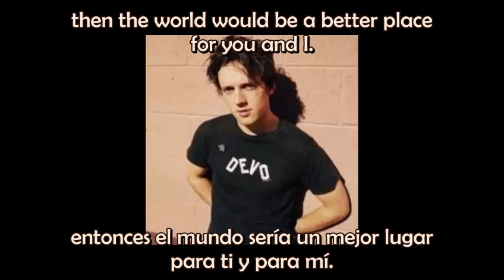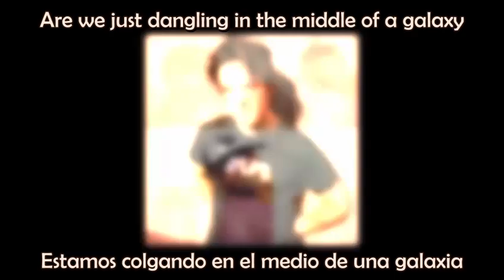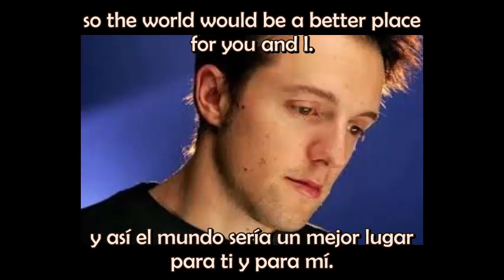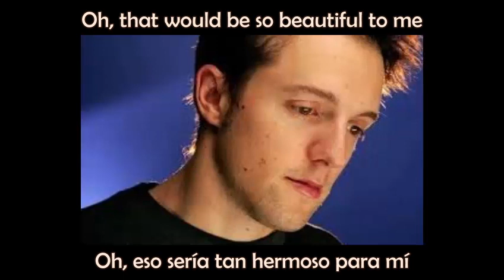Jason Mraz - Try, try, try Subtitulada en español / Lyrics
Try, try, try / Intentar, intentar, intentar

¡Hola de Nuevo! Esta vez toca subir y traducir una canción antigua y algo popular, igual de buena que todas las creaciones de Mraz. Ya he visto antiquísimos vídeos con traducciones al español, pero es parte de nuestro trabajo darles un nuevo impulso a dichas canciones y compartir con ustedes todo lo que hayamos podido descubrir al oírlas. Aquí vamos:

00:11 / 01:12 “Heyo/K-On!”.- La verdad, estaba casi seguro que este curioso sonido era una especie de maullido XD, pero ahora y gracias a algunos comentarios de youtube, he descubierto que en realidad es parte del aviso de intermisión de un conocido anime. Los conocedores del tema identifican las dos expresiones que he puesto como nombre de esta anotación como sus más probables significados, un saludo en inglés o el título de dicho anime. ¿Por qué lo puso Jason? Será una de las varias preguntas que jamás obtendrán respuesta. XD
Se me ocurre que fue parte del juego de escribir canciones en el que participaba, en el que le daban una idea o palabra y con ella debía escribir una canción, y que ese pequeño segmento musical, a modo de reto, es el que originó esta canción. La otra opción es que simplemente le gustaba como sonaba (sigo pensando en gatos xD) o le gustaba el anime. XD

01:13 Dangling in the middle of a galaxy.- Este verso es curioso porque está en forma de pregunta indirecta, por lo que no se le pone un signo de interrogación, y hace más difícil que al traducirlo se conserve esa intención de interrogante, pero es importante señalarlo porque cambia el sentido del verso. Lo que podría entenderse al leerlo como una declaración con seguridad, en realidad es una pregunta indirecta. Como si acabara de enterarse de su posición en medio del vacío del universo y estuviera repitiendo lo aprendido para terminar de asimilarlo. “Así que estamos colgando en medio de una galaxia (?”, algo así. XD

01:16 Stoked on gravity.- Significa estar muy muy emocionado, alegre o entusiasmado por algo. Este verso es una respuesta a la pregunta indirecta del verso anterior, al parecer, ya que, sin la gravedad, Jason estaría flotando por quién sabe dónde. XD Con la intención de mantener esa misma coherencia, se intentó resumir toda esa emoción del inglés en la palabra “agradecido” del vídeo.

01:26 Everybody's down.- Un pequeño juego de palabras que significa al mismo tiempo “Todos van hacia abajo” y “Todos están tristes”. Creo que en español nos lucimos con una idea muy cercana y original (? XD. Esto significa claramente que mientras todos están tristes/van hacia abajo, Jason prefiere mantenerse positivo e ir hacia arriba.

01:27 I don't mind being anybody's clown.- Quizá esto pueda confundir a primera leída, porque en general “ser un payaso” se usa como algo malo o despectivo. Pero aquí, al leer la idea completa que dan los versos, se puede asumir que Jason se enfoca en lo positivo de ser el payaso de alguien más, dándonos a entender que no le molesta o no le importa estar en esa posición, si con eso logra alegrar y animar a alguien más.

01:30 A little lift.- Literalmente dice “Amo un pequeño impulso/estímulo/empujón”, expresión usada para “levantar” el ánimo de alguien. Pero no queda claro si lo que ama es dar ese ánimo o recibirlo, por lo que se asume que ama ambas cosas, alegrar y ser alegrado. Pero le agregué en el vídeo un pequeño “Dar” para que esa ambigüedad no acabe sacrificando el sentido de la estrofa completa, pero de que está ahí, lo está. XD

01: 32 An optimistic in an altruistic way.- Lo que les decía, ese pequeño “dar” polizonte se vuelve clave para entender esto: Un optimista altruista. O un altruista en un aspecto/forma/manera altruista. No sólo se conforma con estar feliz y ver el lado bueno, busca que otros también lo vean sin esperar nada a cambio. Con esto incluso lo del payaso cobra más sentido, ¿no?

01:54 I'mma give 'em a picture.- “I’mma/I’mma/I’ma” son variedades informales y acortadas de la expresión “I am going to”, es decir “Voy a”. “Give ‘em/Give them” nos habla de entregar algo a “ellos”, una o unas terceras personas. Y por último aquí “picture” no se traduce como “foto”, sino como la contraparte figurativa, una “imagen/retrato”, una idea completa y detallada que explique claramente lo que se busca obtener. En resumidas cuentas, Jason dice que con ese ritmo que entrega, les dará a todos los que lo escuchen con atención una muy buena explicación de por qué el mundo sería un lugar mucho mejor, si sólo nos tomamos un segundo antes de cualquier reacción y poniendo al amor primero, somos un poquito más amables.

Y bueno, eso es todo por ahora. Como siempre me pasa, han quedado anotaciones fuera. Para verlas si quieren, visiten las anotaciones completas en el Facebook

Esperamos que, con este vídeo, como nosotros, hayas aprendido algo nuevo, o por lo menos, te hayas entretenido. Si es así, nos damos por bien servidos. –Allaboutwords